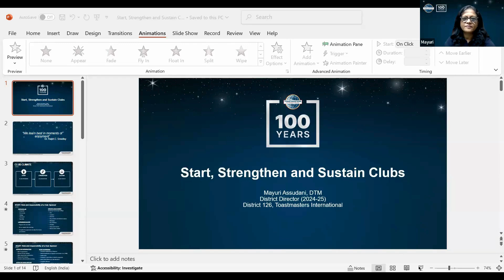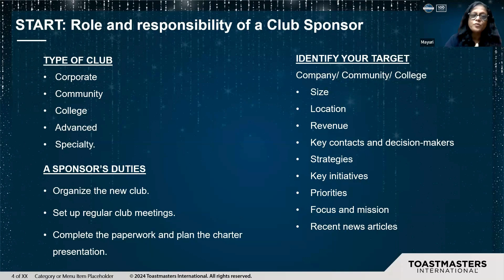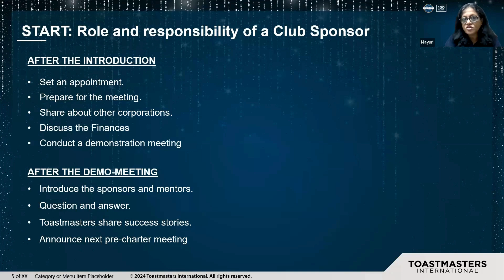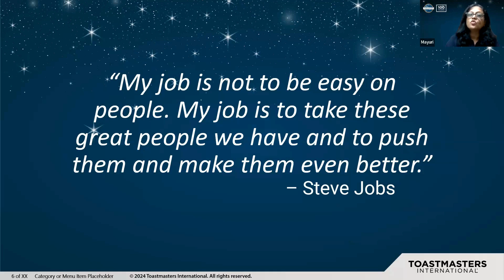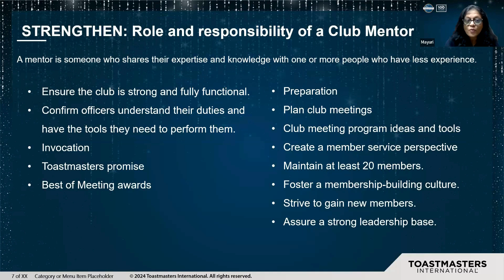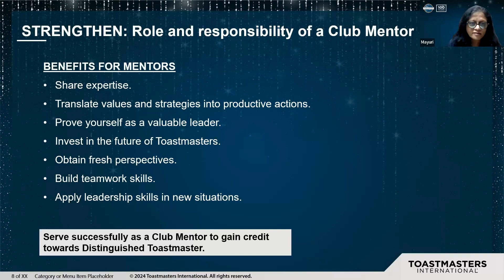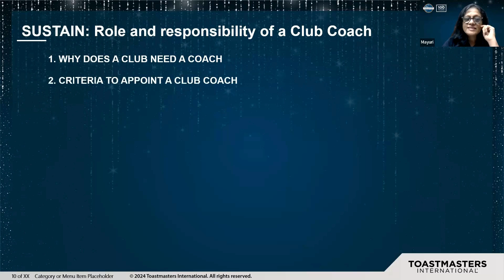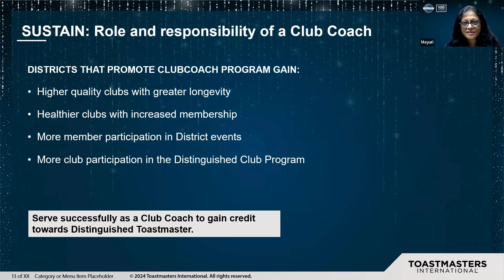Start, Strengthen & Sustain Club Climate | Educational Session with Mayuri Assudani, DTM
Welcome to an insightful educational session led by Distinguished Toastmaster Mayuri Assudani! In this session, Mayuri dives deep into the essentials of building and maintaining a positive club climate in Toastmasters. Whether you're a club sponsor, mentor, or coach, this session provides valuable strategies to help you start, strengthen, and sustain a thriving club environment.

Key Takeaways:

Practical tips to foster a supportive and engaging club atmosphere.
Proven methods to drive membership growth and retention.
How to empower members to reach their communication and leadership goals.
This session is a must-watch for any Toastmaster committed to fostering a strong club culture. Join us and take your club's climate to the next level!